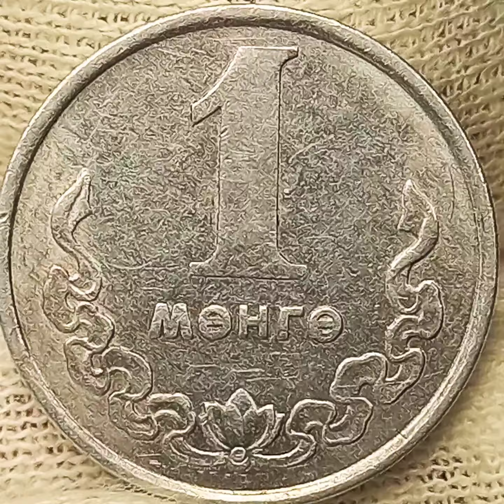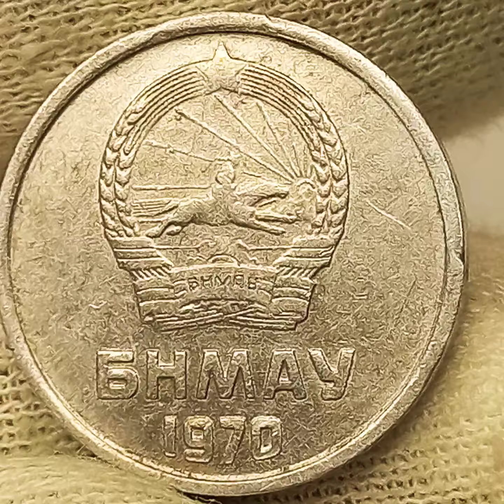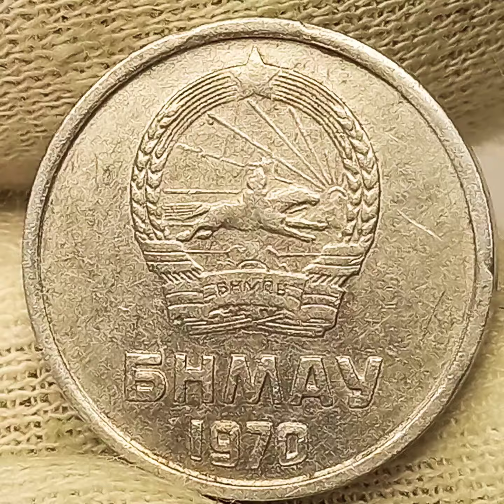1 менге 1970 года. Монголия.